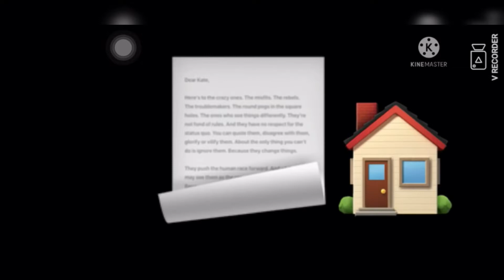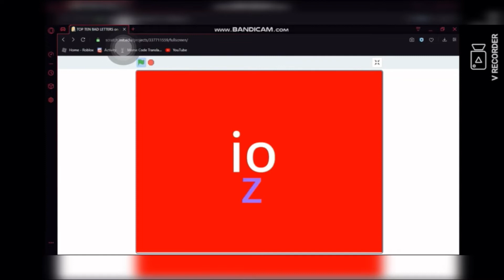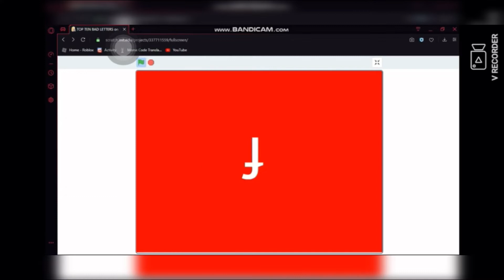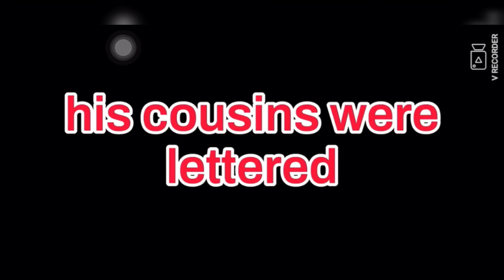Top 10 Bad Letters MASH-UP !!!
I made 6 channels